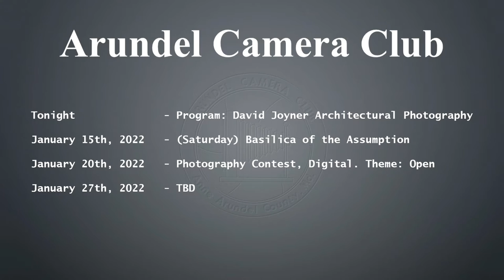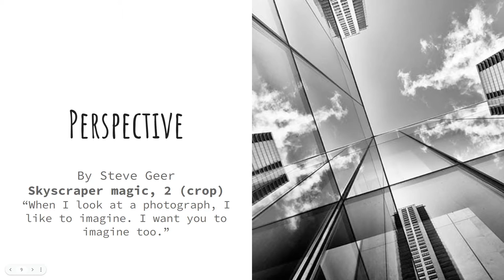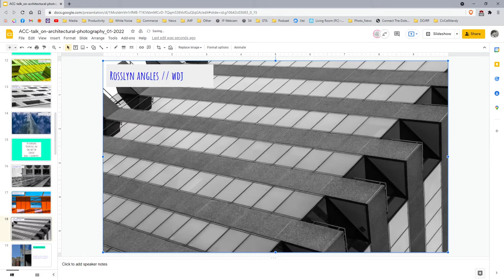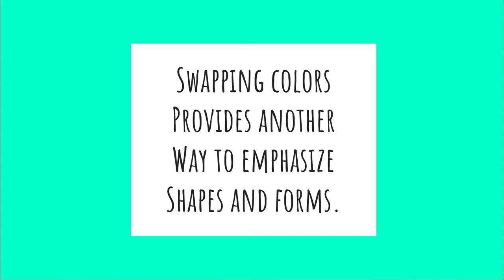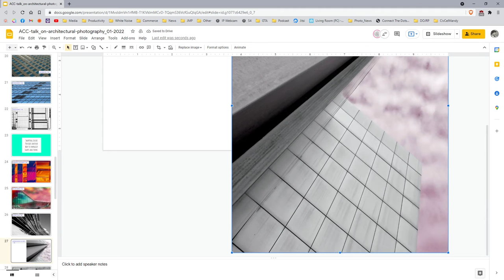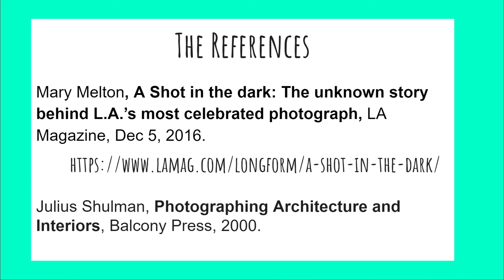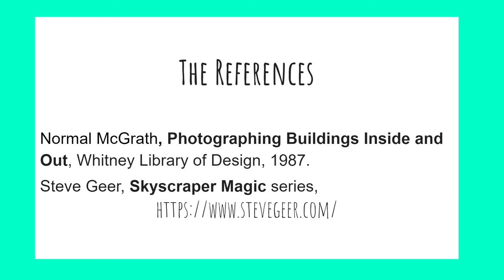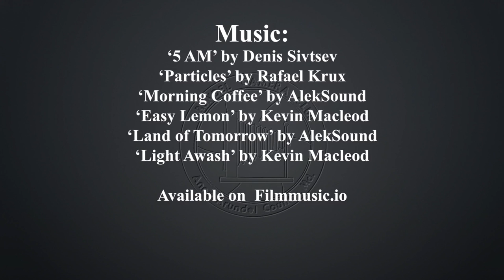ACC: Program, David Joyner "Architectural Photography." January 13th, 2022.